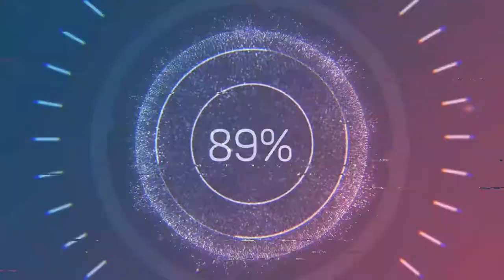Foods & Travel with Manu Ruba Travel Vlog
This channel is bringing in front you my travel exploration and variety of foods tastes.
I am doing this as a hobby.

Manoj Puthenveedu